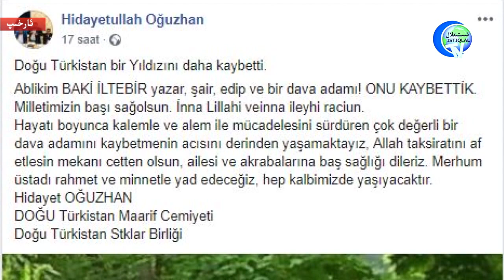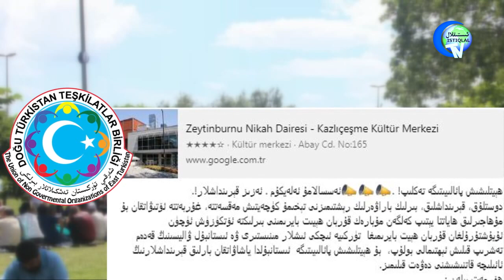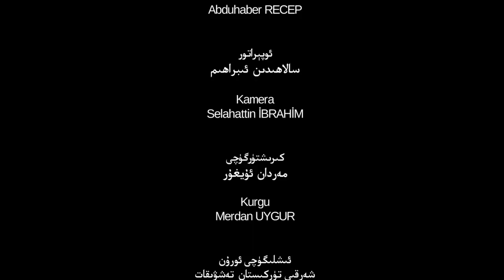ئىستىقلال كۈندىلىك خەۋەرلىرى 2019-08-09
شەرقىي تۈركىستان ۋە دۇنيا كۈنتەرتىپىگە ئالاقىدار ئەڭ يېڭى خەۋەرلەر دىققىتىڭلاردا بولسۇن.